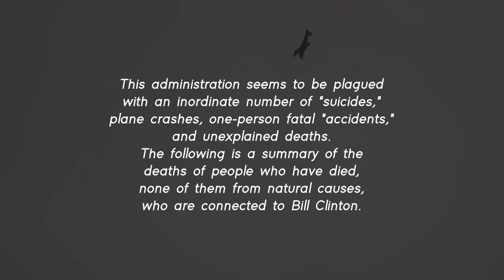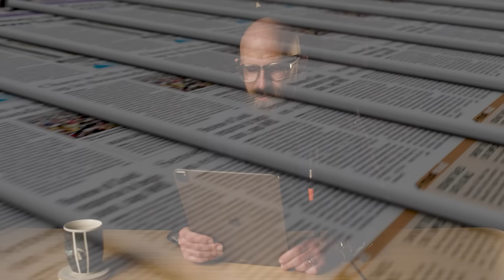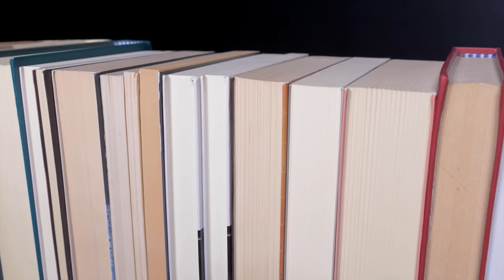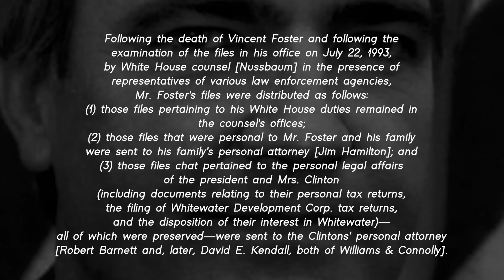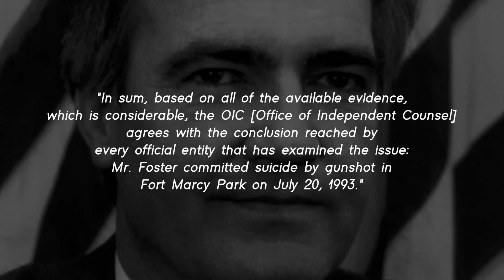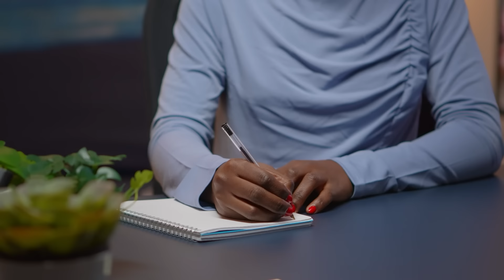The Truth Behind the Clinton Body Count